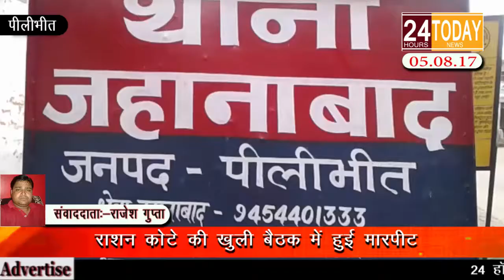24hrtoday Breaking News:- राशन कोटे की खुली बैठक में हुई मारपीट Report By Rajesh Gupta